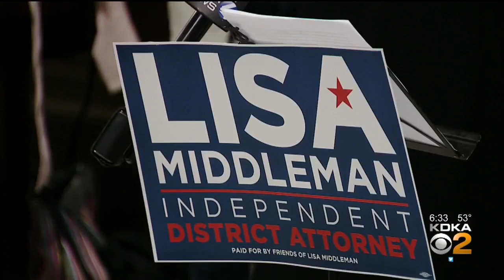Lisa Middleman Criticizes District Attorney Zappala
After four young men were released from jail after their alibies were determined to be truthful, independent district attorney candidate Lisa Middleman criticized Allegheny County District Attorney Stephen Zappala of not caring about the truth, KDKA's Jon Delano reports.